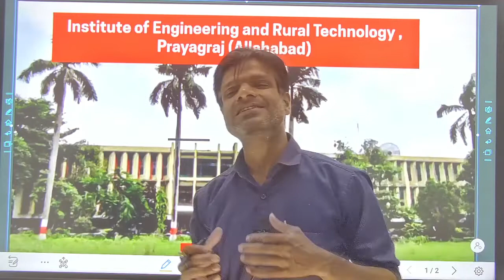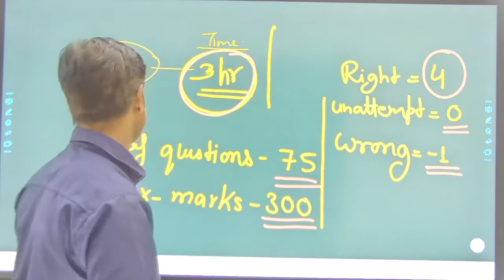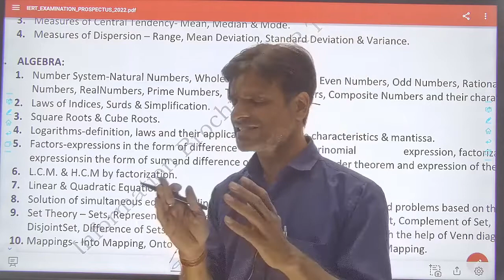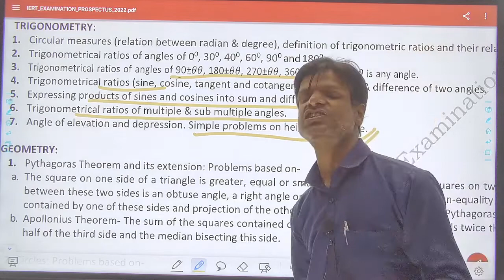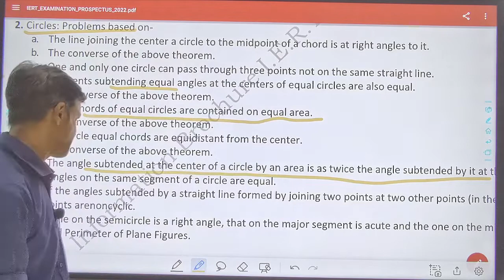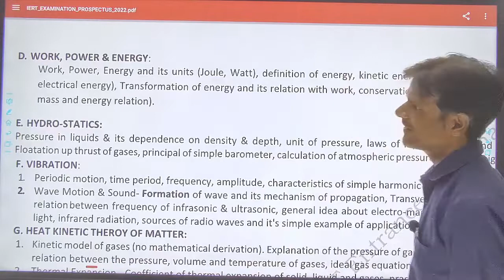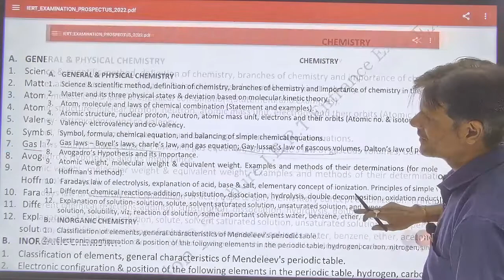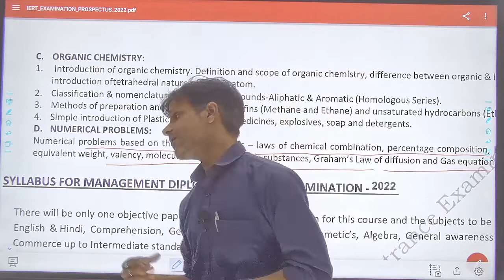IERT entrance exam pattern | 2022 | IERT Entrance Exam Syllabus & Exam Pattern | By Arvind Sir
in this video, Arvind Mishra Sir explains about IERT entrance exam pattern | 2022 | IERT Entrance Exam Syllabus & Exam Pattern

𝐅𝐨𝐥𝐥𝐨𝐰 𝐮𝐬 𝐨𝐧 𝐚𝐥𝐥 𝐬𝐨𝐜𝐢𝐚𝐥 𝐦𝐞𝐝𝐢𝐚 𝐩𝐥𝐚𝐭𝐟𝐨𝐫𝐦𝐬 𝐅𝐨𝐫 𝐦𝐨𝐫𝐞 such updates.